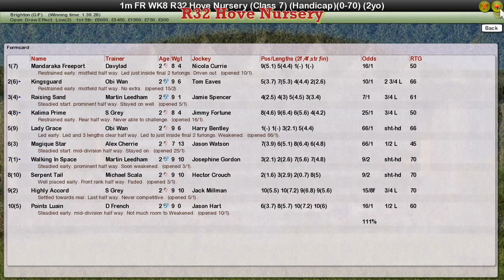FR WK8 R32 Hove Nursery